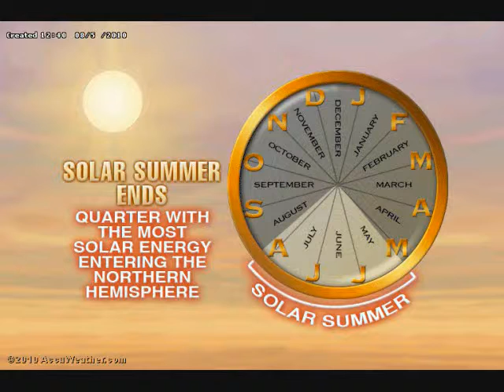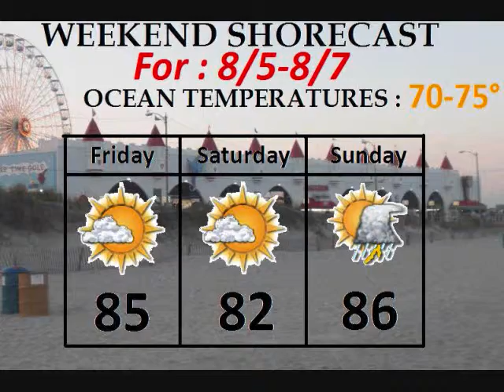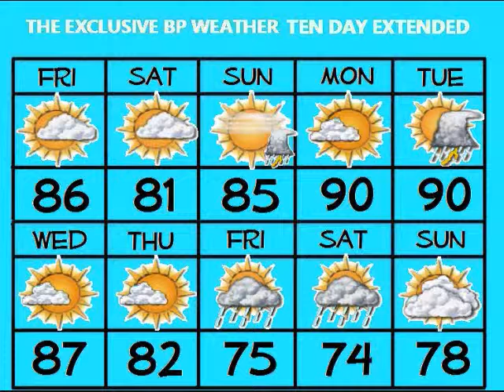Ben's Ten Day Forecast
Ben Reppert has the latest look at the ten day extended forecast from Thursday afternoon.